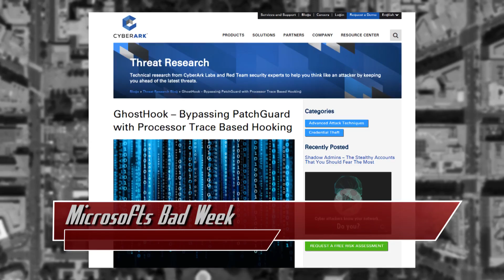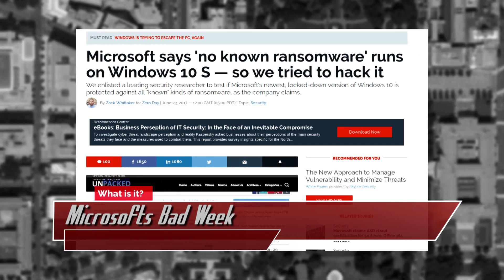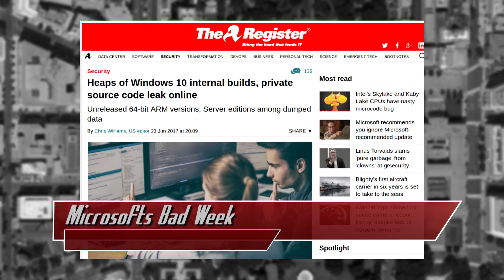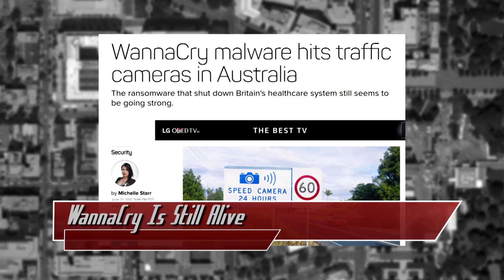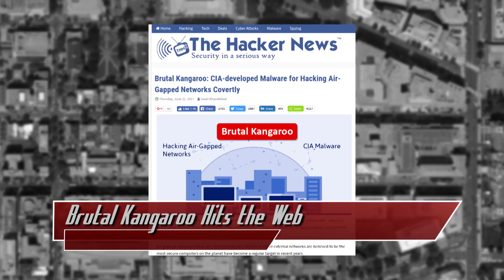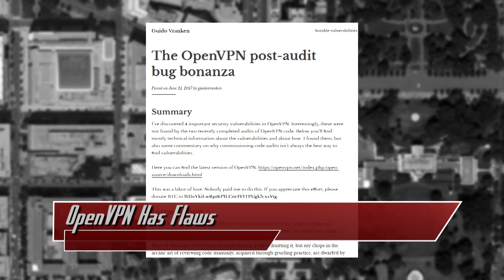GhostHook Attacks Windows 10 and OpenVPN has Flaws! - Threat Wire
Hak5 -- Cyber Security Education, Inspiration, News & Community since 2005:
Microsoft just had a pretty bad week, WannaCry is still alive and kickin!, the CIA’s Brutal Kangaroo hits the web, and OpenVPN has flaws, so make sure to update. All that coming up now on Threat Wire.